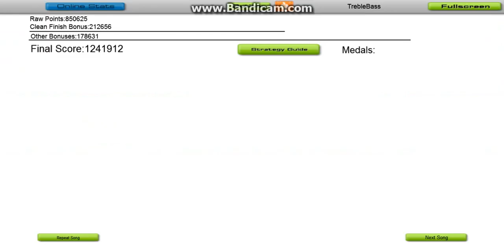The Blizzard - Piercing the Fog (Original Mix)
Love the sound effects. 2948 skill rating.

HQ upload. I really wanted to compress it since my upload speed is horrible, but it brings the quality down by so much (duh).
Well... What I meant by that is uh, I wanted to compress it and still keep a slightly good quality of it. That didn't work I guess.

... Wait,
480p maximum? Really? Oh well, it looks nice at least. Not like after when I compress it using WMM.